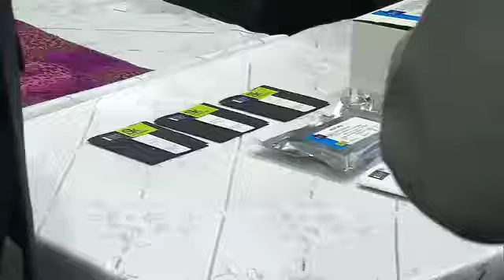Владимир Путин. Посещение выставки «Улица Дальнего Востока»